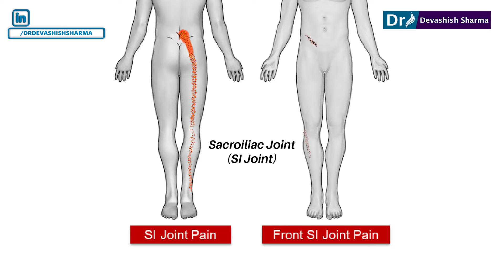Is Physiotherapy Required After Endoscopic Spine Surgery? Spine Surgeon In India - Dr Devashish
Is Physiotherapy Needed After Endoscopic Spine Surgery? Find Out Here!

In this video, Dr. Devashish Sharma, a leading endoscopic spine surgeon in Delhi, India, shares expert insights on whether physiotherapy is necessary following endoscopic spine surgery.

Watch until the end to get the full picture, and if you're dealing with any spine issues, don’t hesitate to consult the top-rated spine surgeon in Delhi, India.

क्या एंडोस्कोपिक स्पाइन सर्जरी के बाद फिजियोथेरेपी की ज़रूरत है? यहाँ जानें!

इस वीडियो में, दिल्ली, भारत के एक प्रमुख एंडोस्कोपिक स्पाइन सर्जन डॉ. देवाशीष शर्मा, एंडोस्कोपिक स्पाइन सर्जरी के बाद फिजियोथेरेपी की ज़रूरत है या नहीं, इस पर अपनी राय साझा कर रहें है!

पूरी जानकारी पाने के लिए अंत तक देखें, और अगर आप स्पाइन से जुड़ी किसी भी समस्या से जूझ रहे हैं, तो अपने इलाज के लिए नीचे दिए हुए नंबर पर अभी संपर्क करे और दिल्ली, इंडिया के नंबर 1 स्पाइन सर्जन से अपनी परेशानी साझा करें!

Related Search :
Is physiotherapy required after spine surgery?
What exercises can I do after endoscopic spine surgery?
What are the precautions after endoscopic spine surgery?
क्या स्पाइन सर्जरी के बाद फिजियोथेरेपी जरूरी है?
पीठ की सर्जरी के कितने समय बाद आप फिजिकल थेरेपी शुरू कर सकते हैं?
स्पाइन सर्जरी के बाद कौन सी एक्सरसाइज करते हैं?
स्पाइन सर्जरी के बाद नसों को ठीक होने में कितना समय लगता है?
मुझे कैसे पता चलेगा कि मेरा स्पाइनल फ्यूजन ठीक हो रहा है?
क्या स्पाइन सर्जरी के बाद चलना अच्छा है?
Dr. Devashish Sharma in Delhi, India
Spine surgeon In Delhi, INDIA
Spinal Surgery
Dr. Devashish Sharma
Spine Specialist in Delhi, India
Endoscopic spine surgery in Delhi, India
Spine Treatment In Delhi, India
Spine Surgery in Delhi, India